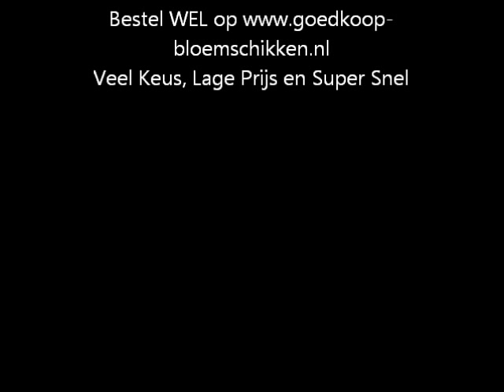Waterparels, Ijskristallen, crystalice goedkoop-bloemschikken.nl bloemschikken creatief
Wat kan je maken met waterparels, Aquapearls, Crystal Ice, Ijskristallen